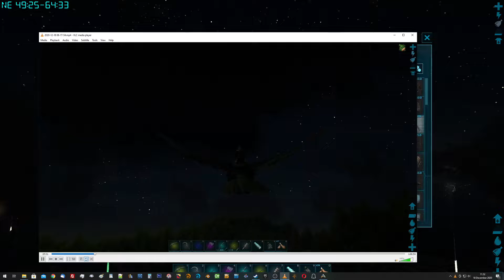Ark Season 2 Day Last: Because It's Ark.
Final Episode. Because I restarted my computer, which somehow turned off the microphone; and I didn't notice for a couple gamedays, so we wrecked the daycounter in a file already compounding cascading failures.

So we'll wrap up this series, and try again in Season Three sometime.